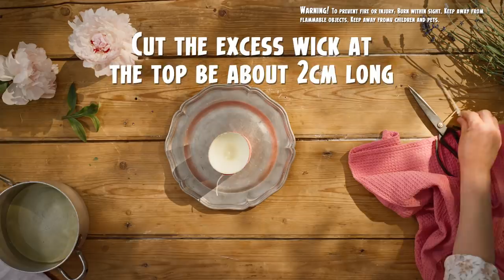Hay Day ”Crafty” Kitchen – Floral Candle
Hay Day’s “Crafty” Kitchen is back! Where we make fun crafts and items from your farm!

We’re making Hay Day’s beautiful Floral Candle. Get supplies from your local craft shop and join the fun! We’ve prepared easy instructions and a video, so you can follow along step-by-step.

Go ahead, give it a try!

And, share your results using the hashtag haydaykitchen !

Materials:

For the Candle Mold
• 1 Empty Potato Chip Can
• 50cm Candle Wick
• Wooden skewer stick
• Small Piece of Blu Tack Adhesive (or similar)
• Tape
• Thin sharp nail
• Hammer

For the Wax
• 300g Beeswax, Stearin or Paraffin Wax
• 2 Drops Yellow Candle Dye
• 2 pots (different sized – large and medium)
• Water
• Spoon
• Lid

To Decorate
• Candle Wax paint (different colors)
• Paint brushes

• Prep time: 4hrs 40mins + 8hrs
• Yields: 1 candle
• Equipment: Scissors, tray, paint brushes, hammer, 1 large pot, 1 small/medium pot, spoons, large working surface

Method:
• Begin by preparing the mold that will help form the candle.
• Take an old potato chip can, cutting it so it’s 10cm high.
• At the bottom of the can, use a thin nail and hammer to make a hole at the center.
• Take the wick and thread it through the hole. Make sure there’s enough string at the bottom of the can, and a good amount at the top, too.
• Tape the string at the bottom of the can to hold it in place.
• Plug the hole in the bottom of the can with the Blu Tack (the one with the thread running through it). That will prevent wax from leaking through.
• Tie the wick around the skewer stick so it sits at the top of the can. That will prevent the wick from getting lost in the wax.
• Your mold is ready! Set it aside and start working on melting the wax!

• Fill a large pot halfway with water, and heat until almost at a boil.
• Place the smaller pot in the hot water pot.
• Add your preferred wax into the small pot and wait for it to slowly melt.
• Cover with a lid to make it melt faster.
• Add a drop/ pinch or two of the yellow candle dye and mix. This will give it a subtle creamy color.

• Take your empty mold can and pour in the melted wax.
• BE CAREFUL! The wax is very hot!
• Fill the mold about ¾ full, and set aside for 4 hours so the wax can harden.

• You can re-melt any leftover wax in the pot.
• Cut the excess wick at the top so it’s about 2cm long.
• Then fill the rest of the mold with wax.
• Set aside to harden for at least 8 hours.
• Tip: leave it overnight and decorate the next day!

• Tear away the potato chip can mold, tack and metal base.
• And cut away the extra wick thread at the bottom of the candle.
• Use your paint brush and candle wax to paint and decorate your candle. You can make it look like Hay Day’s beautiful Floral Candle, or do your own thing!

• Light it on a cozy Autumn evening, or gift it to someone special.

Warning! To prevent fire or injury: Burn within sight. Keep away from flammable objects. Keep away from children and pets.

How did your Floral Candle turn out? We’d love to see it! Post it on social media, using the hashtag haydaykitchen or, submit a photo to our Fan Art Uploader!